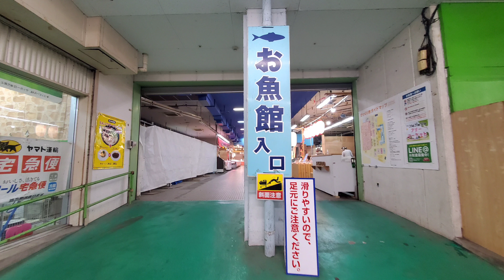昭和の香り漂う「直方がんだびっくり市」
直方がんだびっくり市
福岡県直方市感田６１１